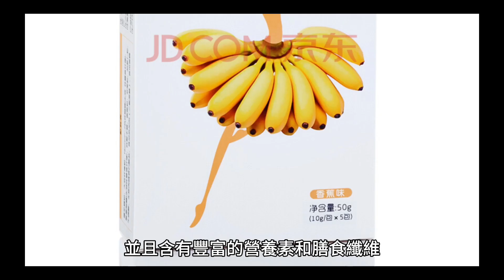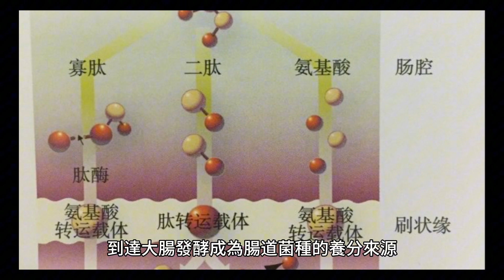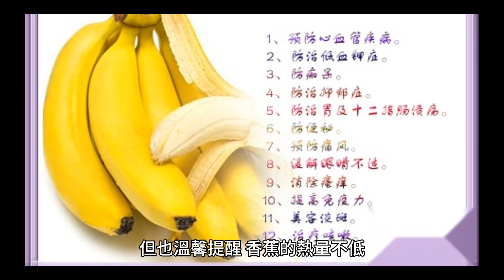超商「3大通腸神物」之一！香蕉從青黃吃到黑斑 顏色功效大不同